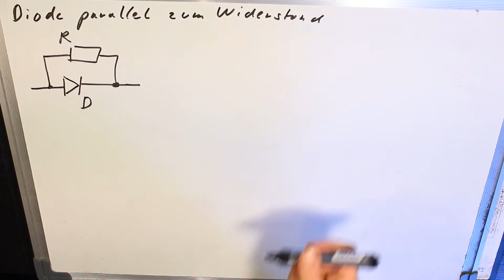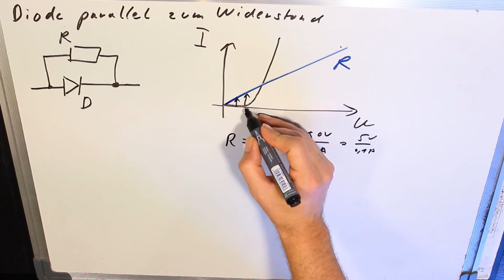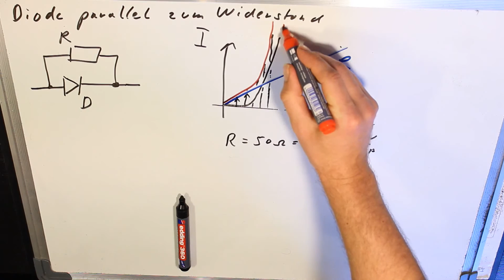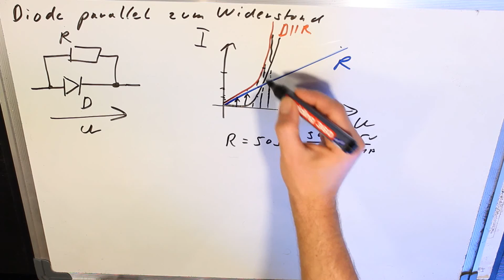Diode Parallel zum Widerstand zeichnen Kennlinie